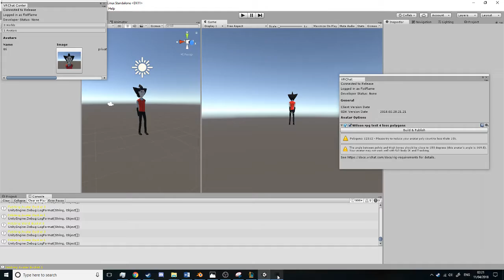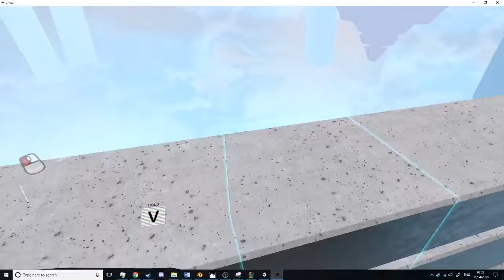vr chat wilson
fun test